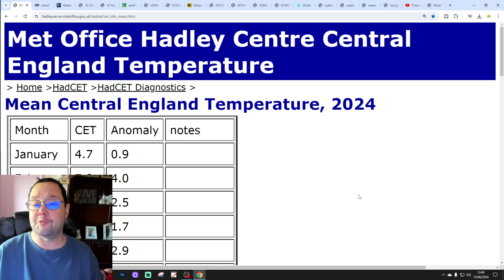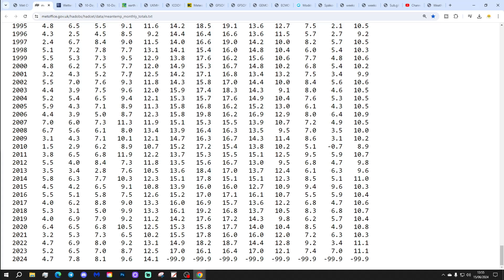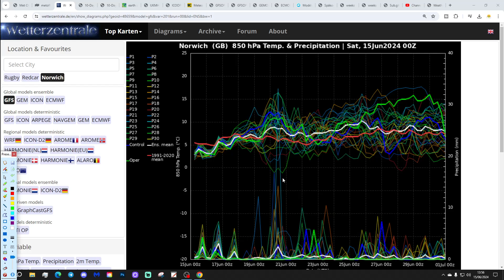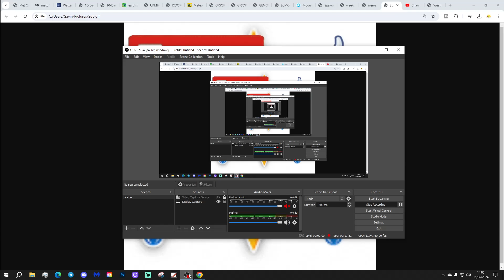Ten Day Forecast: GFS Flirting With A Hot End To June?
Hello everyone and thanks for tuning in to today's ten day forecast video update. We're going to look at the weather for the next ten to fourteen days. Day ten will take us to 15th June - and we'll be able to extend out beyond that with the extended and ECM ensembles (they run to around a couple of weeks)  We'll have a look at the CFS V2 for the next four weeks taking us to the middle of June at the end of the video...

The weather is in a cool and unsettled regime with the CET (Central England Temperature) 2C below average for the first 12 days of June. The coming few days looks to remain cool and unsettled but looking ahead to the final week of the month we are still seeing a few signs of some drier and warmer weather with todays GFS runs in particular flirting with a hot end to June...

💡  Video Credits: 💡

💡  GWV Links: 💡